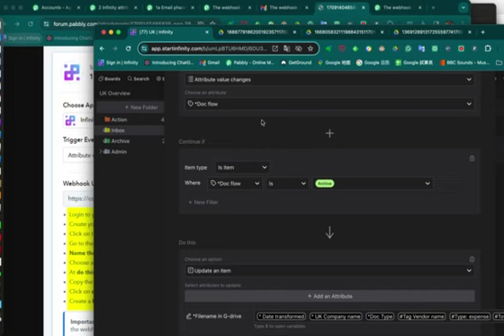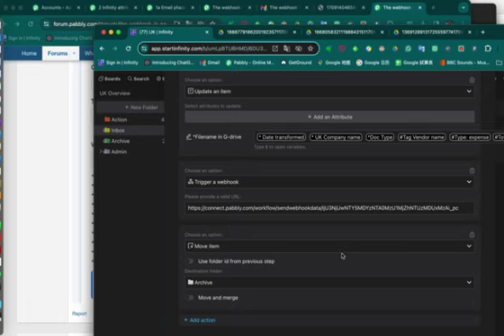2024 02 28 下午6 11 03